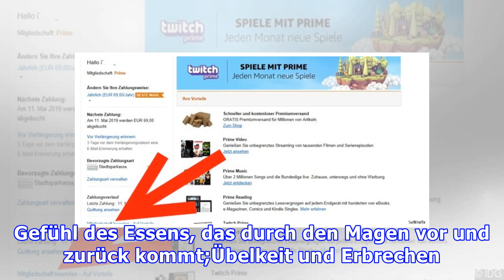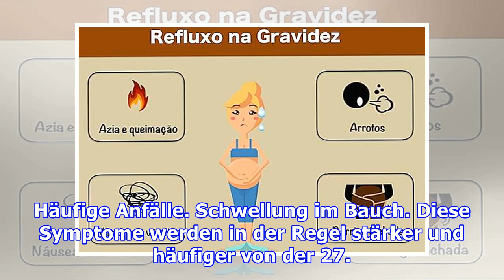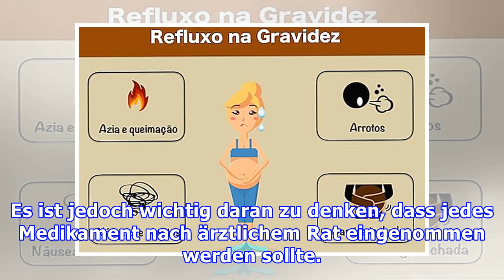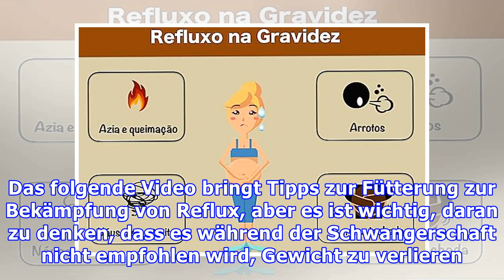Erfahren Sie, wie Schwangerschaftsrückfluss zu beenden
Die Behandlung der Reflux in der Schwangerschaft zu stoppen beinhaltet Veränderungen in der Ernährung zu machen, aufhören zu rauchen, vermeiden Drogen Hinlegen unmittelbar nach den Mahlzeiten nehmen und einige erlaubt Tees wie Ingwer und Kamillentee trinken. Der Reflux während der Schwangerschaft wird hauptsächlich durch Sodbrennen Symptom gekennzeichnet, die jederzeit während der Schwangerschaft ...